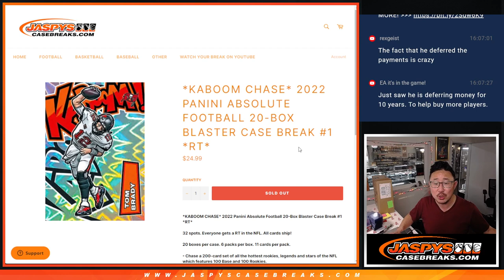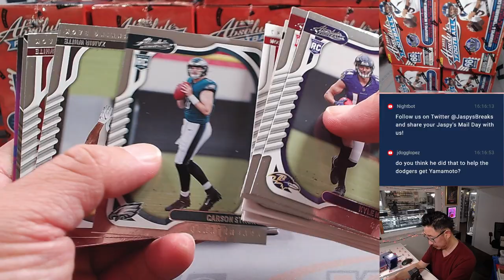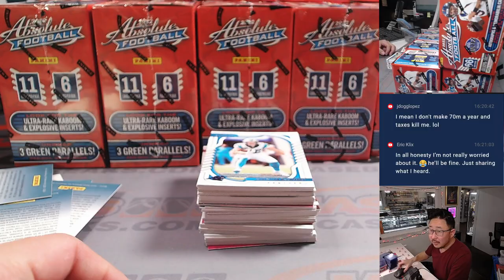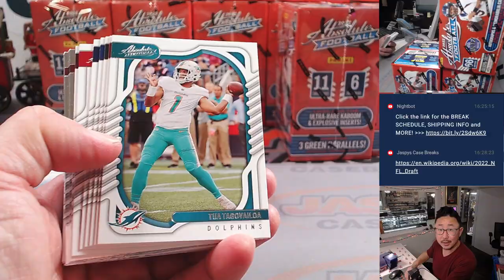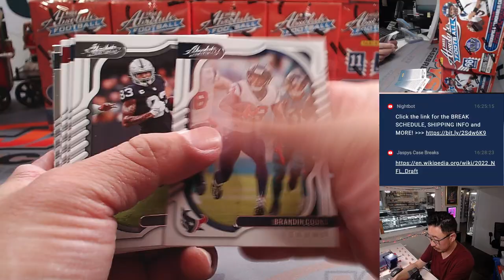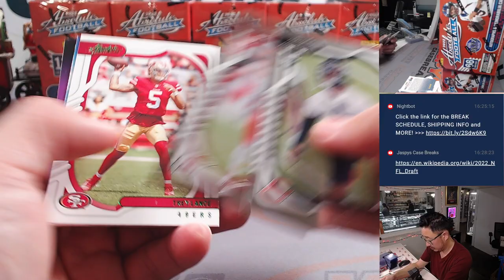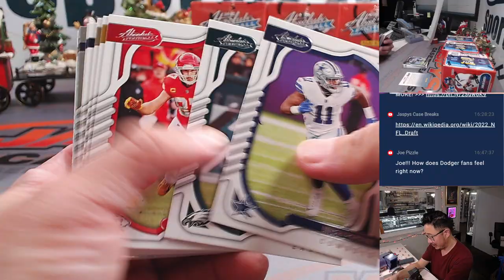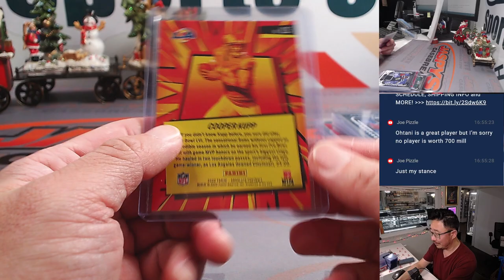M, 12.11.23 - 2022 PANINI ABSOLUTE FOOTBALL 20-BOX BLASTER CASE BREAK #1 *RT*